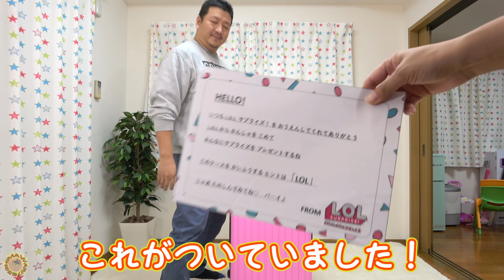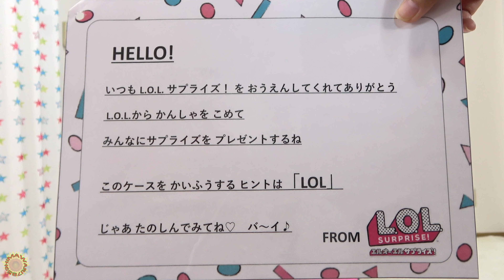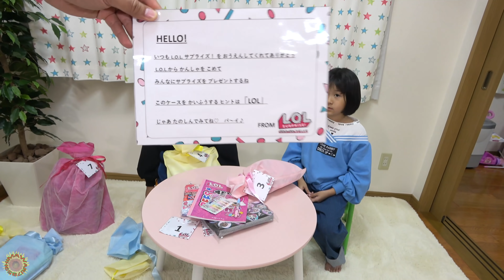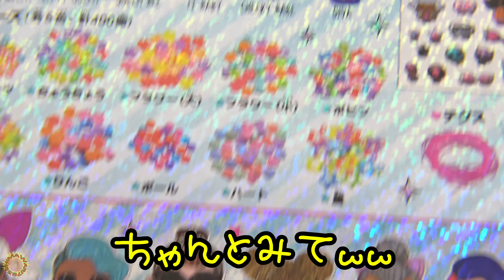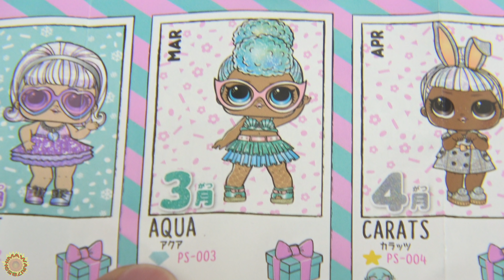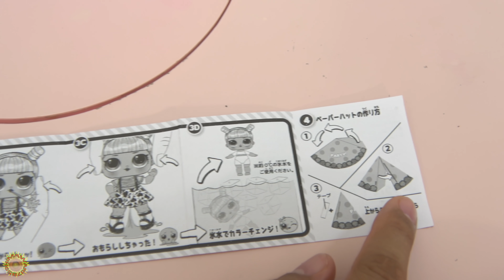LOLサプライズからのサプライズ！！パッキング動画と見せかけてドッキリ仕掛けて見ましょうw himawari-CH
HIMAWARIちゃんねるの楽曲のDLはこちら♡

◎ジャングル エクササイZOO！

About this channel:
adorable videos.